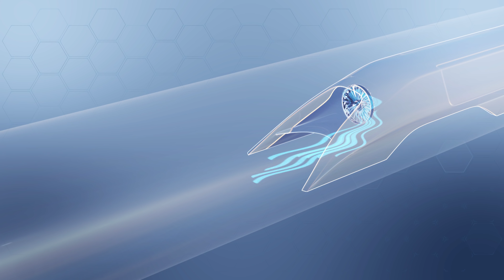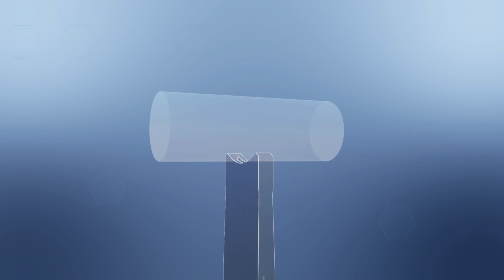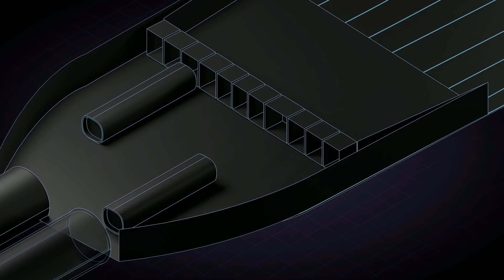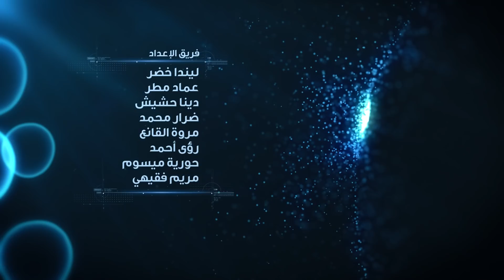برنامج لحظة - الموسم الثاني : كيف سننتقل في المستقبل (الحلقة 14)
تنقلنا هذه الحلقة نحو المستقبل لنرى كيف ستتطور وسائل المواصلات، وتستعرض أهم المشاريع التي يتم التخطيط لها، والتي ستغير طريقة تنقلنا في البر والجو والبحر.